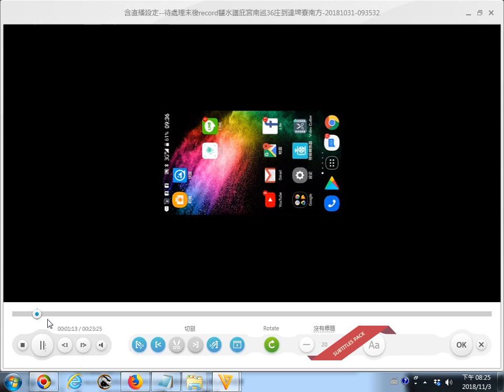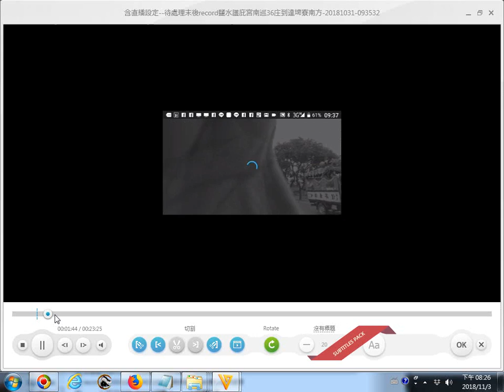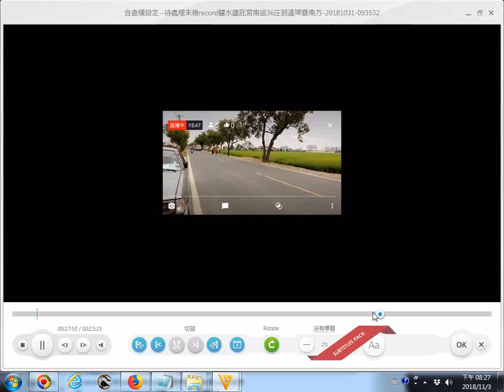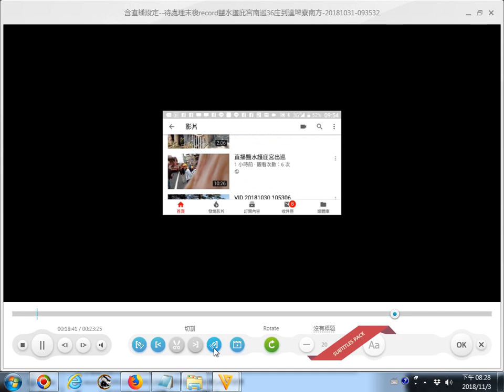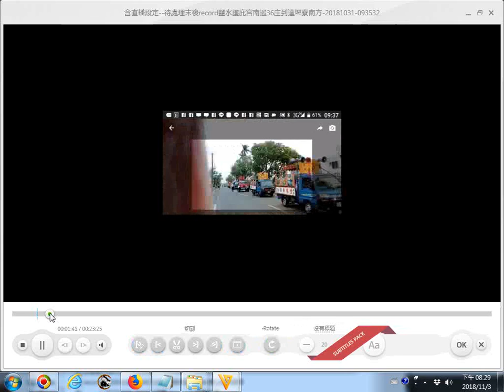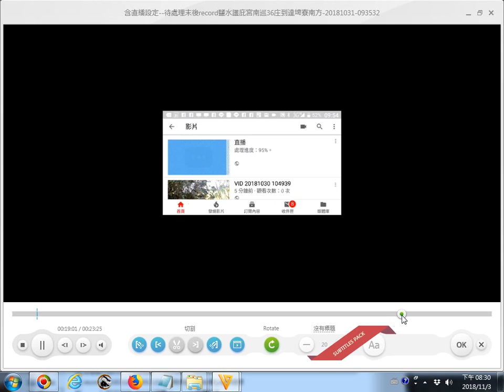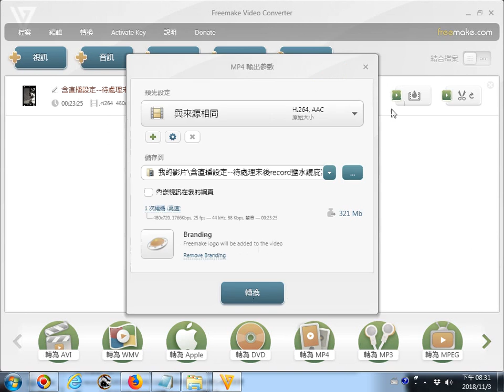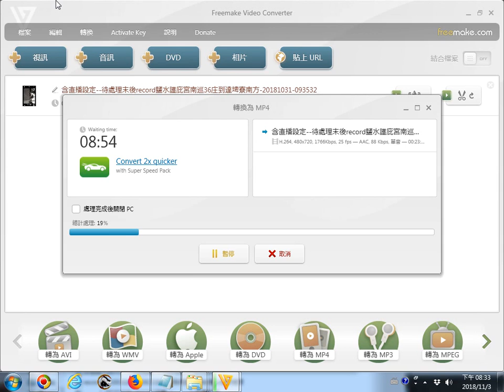含直播設定 利用Freemaker Video Converter程式剪輯影片畫面的操作實況錄影含直播設定與直播時、直播結束處理影片時顯示的畫面 record鹽水護庇宮南巡36庄到達埤寮南方 20